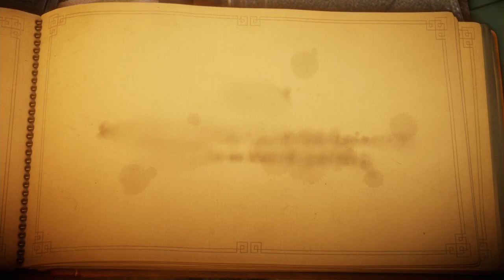Unravel Gameplay Walkthrough Part 4- Mountain Trek | PS4 V12 Gamer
Unravel Gameplay Walkthrough Part 4- Mountain Trek